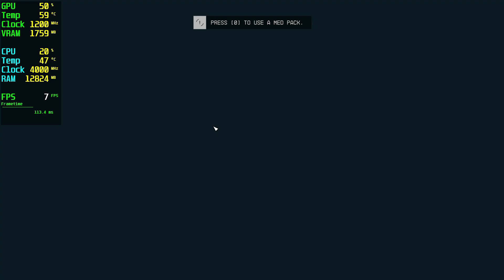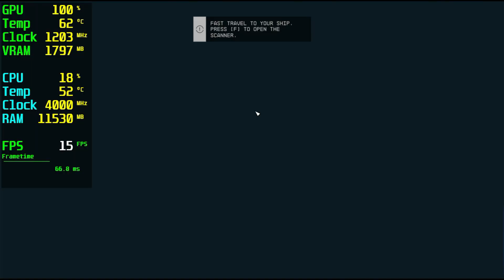Starfield RX 550 - 1080p 900p 720p Low,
⏱ Timestamps ⏱
Start 0:00
1080p Low: 0:05
900p Low: 2:35
720p Low: 5:55

🔧SPECS🔧
◾️MSI RADEON RX 550 AERO ITX 2GB OC GDDR5 128Bit DX12